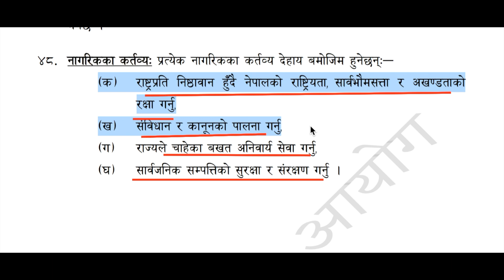धारा ४८ नागरिकका कर्तव्य